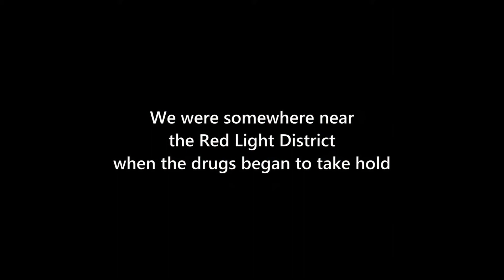Trip thru the Amsterdam Red Light District (VQGAN+CLIP)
We were somewhere around Amsterdam on the edge of the Red Light District when the things began to take hold. I remember saying something like "I feel a bit lightheaded..."

VQGAN+CLIP 3600 frames iterated 20 times each.